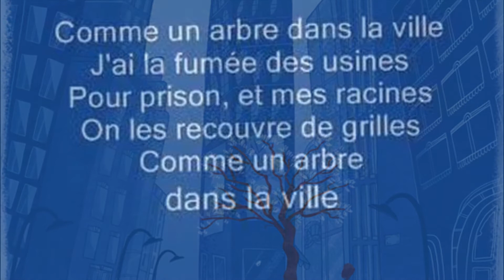Maxime Le Forestier, COMME UN ARBRE DANS LA VILLE, interprétée par Gérard Vermont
en 1972, Maxime Le Forestier compose et enregistre cette superbe chanson.